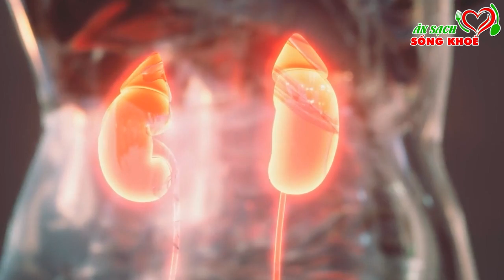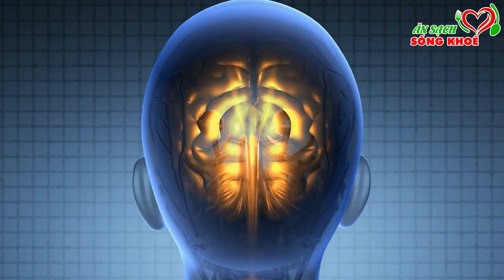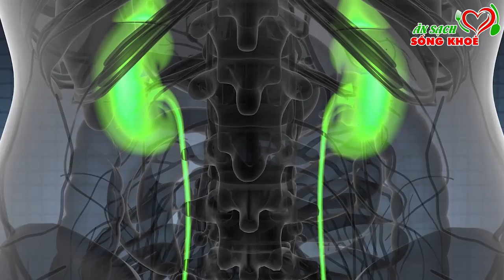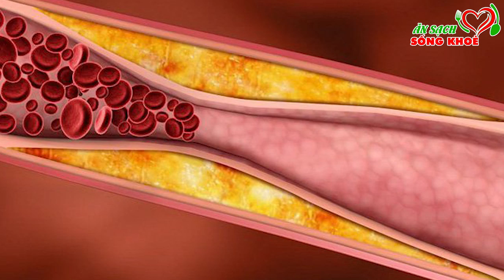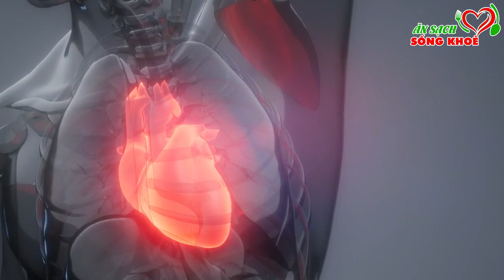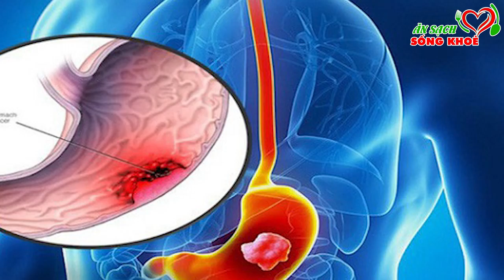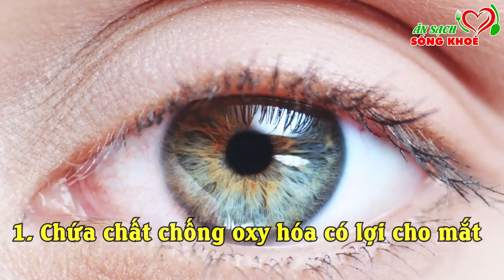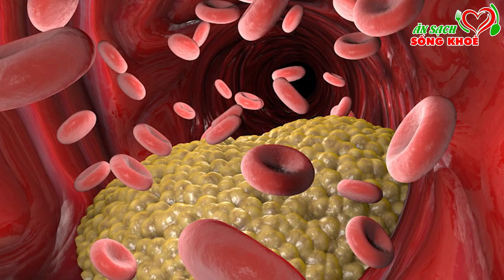7 THỰC PHẨM Là Khắc Tinh Của THIẾU MÁU NÃO, Cứ Ăn Vào Là Khỏi Tịt Tiền Đình, Hết Đau Đầu Chóng Mặt